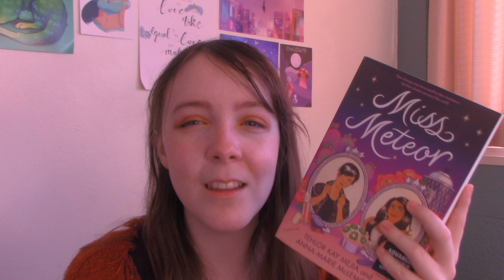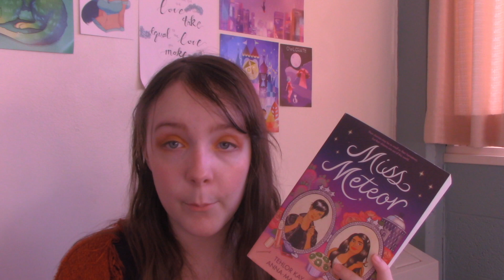my favorite latinx books!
In honor of Latinx heritage month, I wanted to talk about a few of my favorite books by Latinx authors and how much they mean to me